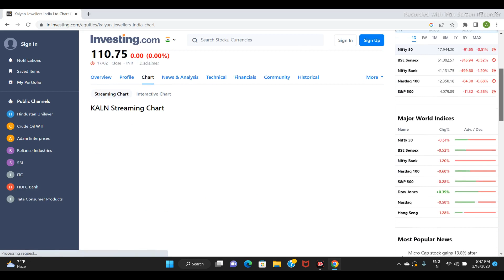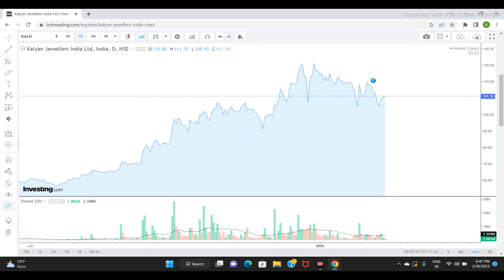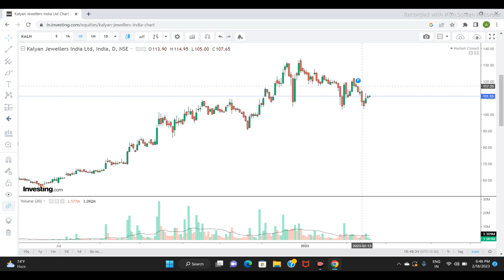KALYAN JEWELLERS LTD SHARE NEWS | NEXT TARGET | LATEST NEWS | STOCK ANALYSIS kalyanjewellers #2023